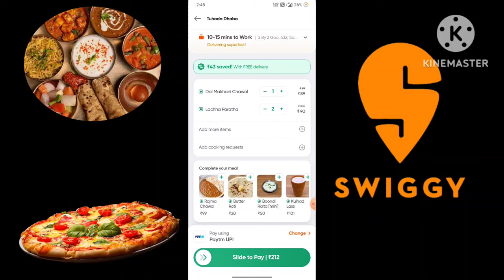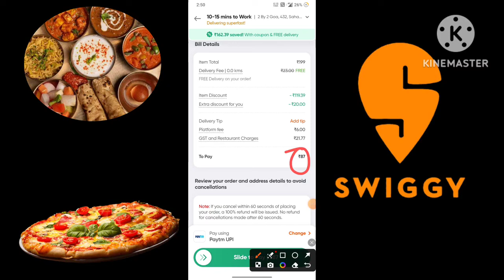Swiggy Free pizza सबके लिए 🥳🎉lSwiggy Coupon Code today| swiggy offer today lswiggy loot offer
swiggy Free pizza For Everyone 🎉🥳lSwiggy Coupon Code today| swiggy offer today lswiggy loot offer| swiggy

swiggy rs300 off + free foodlSwiggy Coupon Code today| swiggy offer today lswiggy loot offer| swiggy

Swiggy Free 1st Order FreelSwiggy Coupon Code todaylswigg

Other related searches:
coupon code for swiggy
coupon code for swiggy today
coupon code for swiggy instamart
swiggy discount coupon
swiggy 25 july offer
swiggy 25 july offer 2024
swiggy 25 july offer kaise check karen
swiggy 25 july offer pune
swiggy 25 july offer 2024 kaise kare
swiggy 25 july offer how to apply
swiggy 25 july offer how to order
swiggy 25 july offer 29 rs offer
swiggy 25 july offer 29
swiggy 29 rs offer
swiggy 29 offer
swiggy 29 rs
swiggy 29 rs offer how to use
swiggy 26 july offer
domino's pizza offer coupon code today
domino's pizza coupon code today
zomato coupon code 2024 today
zomato coupon code today 2024
swiggy coupon code today 2023
swiggy instamart coupon code today
swiggy coupon codes
swiggy coupon does not exist
how to order free food from swiggy
free food today
free food offer today
free food order trick
swiggy coupon
swiggy coupons today
swiggy offer
swiggy coupon kaise use kare
swiggy coupon code kaise use kare
swiggy promo code today
swiggy instamart coupon code
swiggy discount coupon
swiggy discount offer
swiggy discount trick
swiggy first order promo code
swiggy first order discount code
swiggy new user promo code
swiggy new user discount code
swiggy today free offer
swiggy new offer
swiggy today new offer
swiggy new offer today
swiggy free food trick today
swiggy free order trick
swiggy free order trick today
swiggy free order trick for today
swiggy se free order kaise kare
swiggy se free delivery kaise kare
swiggy free delivery trick today
swiggy coupon code today tamil
swiggy coupon code today telugu
swiggy coupon code today malayalam
swiggy coupon code first order
swiggy coupon code for first order
swiggy coupon code trick
swiggy se free food kaise order kare
swiggy first order offer
swiggy offer today tamil
swiggy offer today malayalam
swiggy offer today telugu
swiggy offer for first order
swiggy offer for 1st order
swiggy offer for new user
swiggy offer code today
swiggy offer code
swiggy offer coupon code
swiggy offer trick
swiggy offer tamil
swiggy offers
swiggy offers today
swiggy offers for 1st order
swiggy offers telugu
swiggy offers tamil
swiggy offer trick
swiggy offer trick malayalam
swiggy offer trick tamil
swiggy offer trick telugu
swiggy delivery offers today
swiggy dineout offers
swiggy instamart offers
dominos coupon
domino's new coupon code
swiggy se free me order kaise kare
swiggy se free mein khana kaise mangaye
swiggy se free mein khana kaise order karen
swiggy se free order kaise karen
swiggy se free food order kaise kare 2023
swiggy coupon code redeem
free food
swiggy latest coupon code
swiggy latest coupon
swiggy latest offers
swiggy latest offer
how to get swiggy coupons free